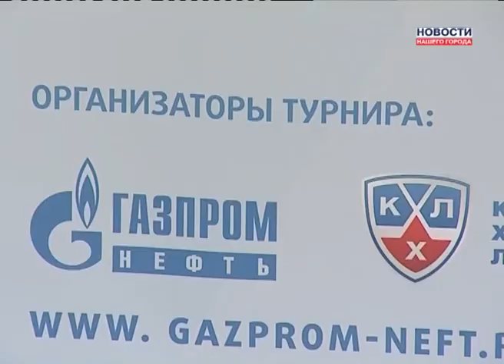Хоккей "Кубок Газпром нефти" г. Омск